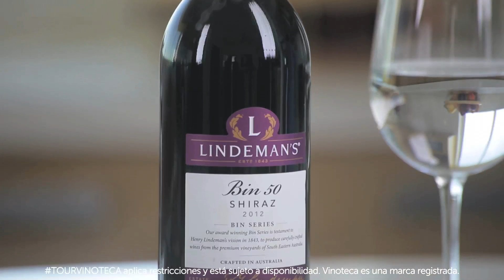Semana 01 Tour Vinoteca - Bin 50 (Shiraz) Lindeman's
En la primer semana de TOURVINOTECA visitamos Australia un país que destaca por sus deliciosos Shiraz y mucho más.